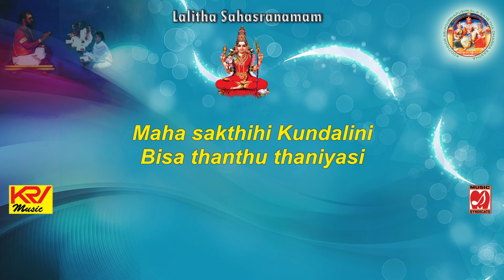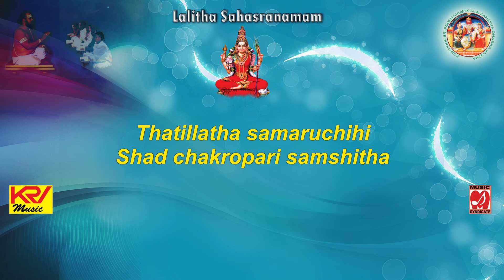Lalitha Sahasranamam | Part 14 | Listen Learn Recite Chant | Gurukulam | Shrirangachari | Script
Learn to Chant -  Part 14 -Lalitha Sahasranamam | Part 10 | Listen Learn Recite Chant | Gurukulam | Shrirangachari | Script | With English Script - श्री ललिता सहस्रनामस्तोत्रं, ஸ்ரீ லலிதா ஸஹஸ்ரநாமம், Sri Lalitha Sahasranamam, శ్రీ లలితా సహస్రనామము, ಶ್ರೀ ಲಲಿತಾ ಸಹಸ್ರನಾಮಮ್,  ശ്രീ ലളിത സഹസ്രനാമം, By Sri P.B.Shrirangachari & Disciples (S Sandhya & P. Prathiba), Supervised by Sri Rahul, Conducted by S.Ramanathan Music Syndicate & KRV Music
Lalitha Sahasranamam many of us recite on a daily basis or atleast on Friday. Mostly learnt through regional Language text at home.
Sanskrit is a beautiful language, very easy to understand when pronounced correctly with the necessary emotion & thought.  Thus in this project/concept we thought we could ensure correct pronounciation & understanding, so as to ensure more people can follow, and understand the essence of Sahasranamam.
Our hindu religion emphasises the thought process of learning by listening. This process of learning not only increases the attention of a student to Acharyan, this increases the level of patience, focus and the activities of the student. And that is the reason the gurukulams had been in practice, and even today inspite of different modes and advanced education tools & concept, gurukulam mode of education still prevails & continue.

Lalitha Sahasranamam (1000 Names of Sri Lalitha Devi) is a secret & very sacred Text/Mantra in Hindu religion. This Mantra has been revealed to mankind in the discussion between Lord Hayagriva and the great sage Agastiya.

Lalitha Sahasranamam was supposedly composed by 8 vaag devathas (Vasini, Kameswari, Aruna, Vimala, Jayinee, Modhinee, Sarveshwari, Koulini)upon the command of Sri Lalitha Devi. This depicts us the truth "One can worship Lalitha only if she wishes us to do so"

Lalitha Devi, Goddess ie the divine mother, the goddess of bliss, an epithet of Godess Parvathi. One need only recite it to gain the total salvation. The slokas are organised in such a way that Devi is described from 'Head to Feet', "KESADI PAADAM".